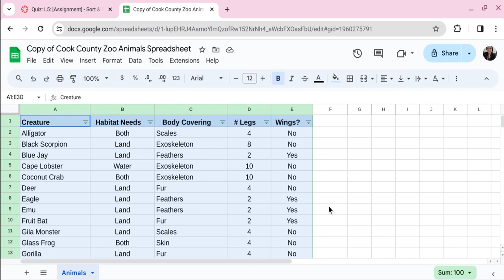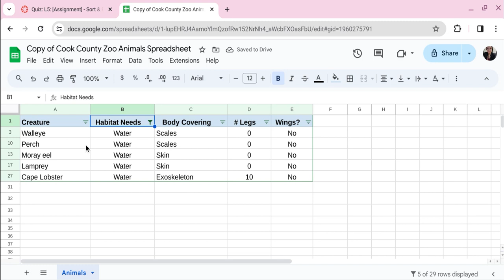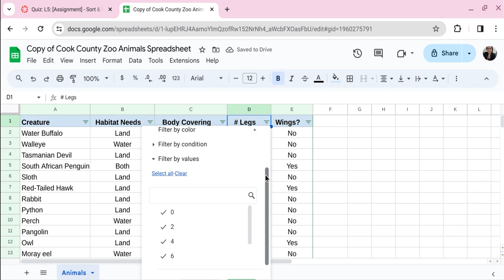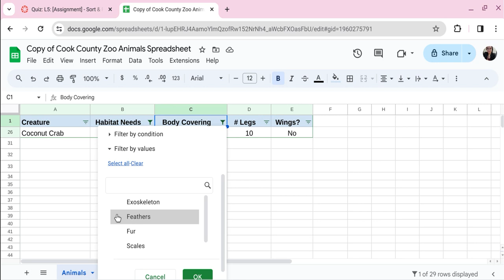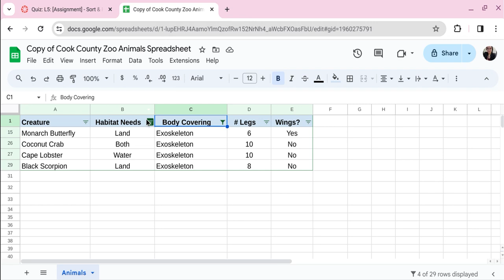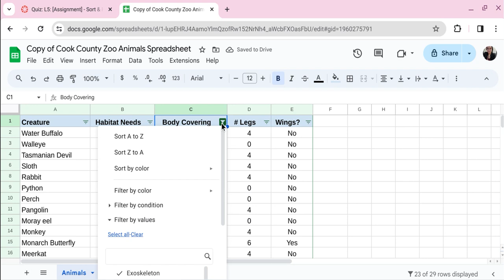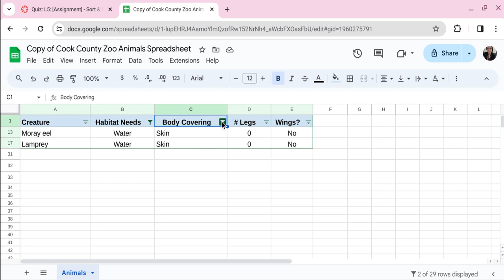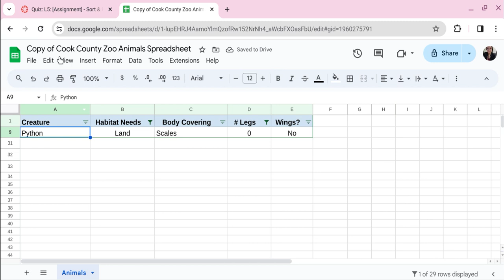L5: [Assignment] - Sort & Filtering Data